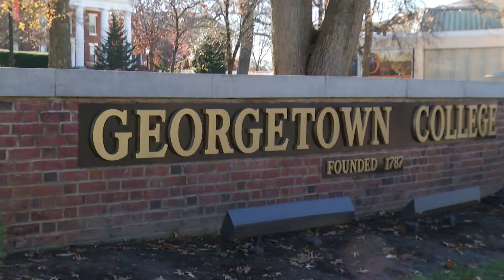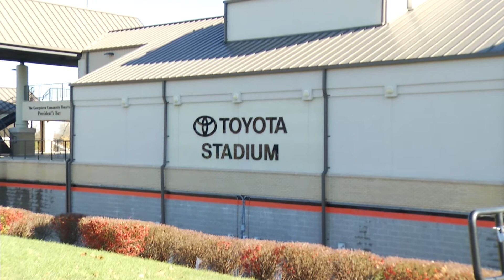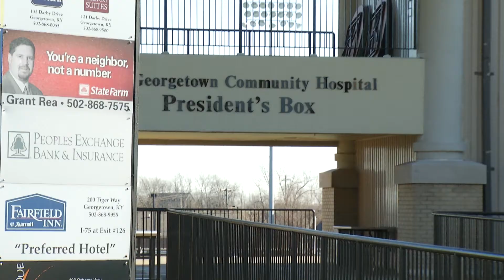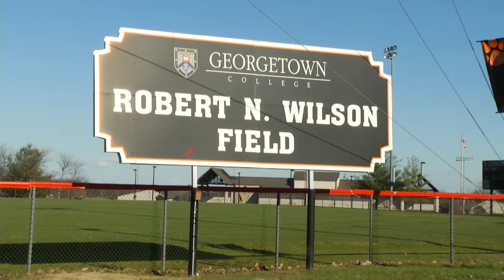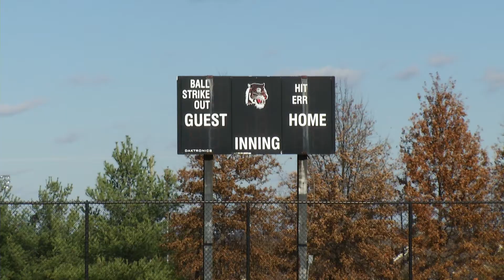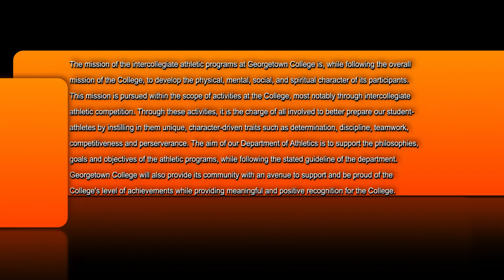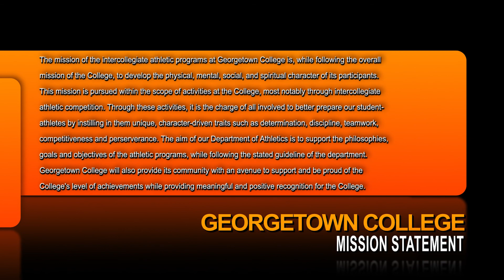Georgetown College E